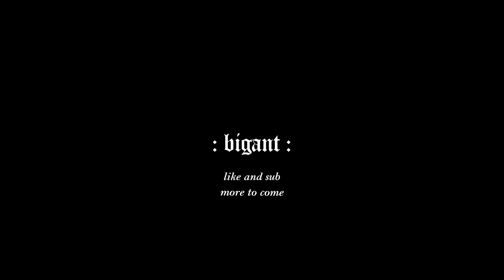SLOW DANCING IN THE DARK by Joji | Guitar Cover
external harddrive broke 😩 but the music 👏 don't 👏 stop 👏